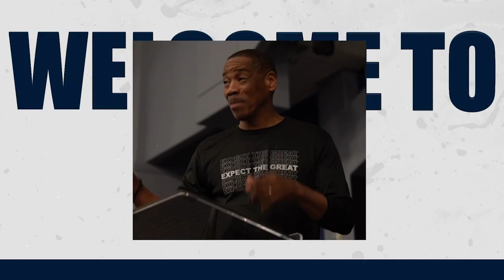No Pain No Gain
Message: No Pain, No Gain
Scripture:  Acts 8:4-8 NKJV